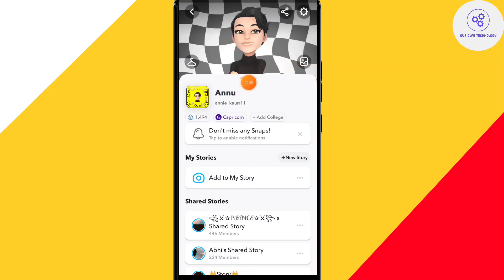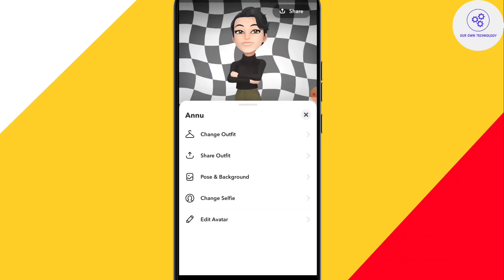How to change snapchat hair | Snapchat par hairstyle kaise change kare | Snapchat hairstyle bitmoji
how to change snapchat hair | how to change snapchat hair color | snapchat hairstyle bitmoji

Topic cover
how to change hairstyle in snapchat
how to change bitmoji hairstyle on snapchat
how to change bitmoji hairstyle
how to change snapchat hair
how to change snapchat bitmoji style
how to change your hairstyle on snapchat
how to change my hair on snapchat